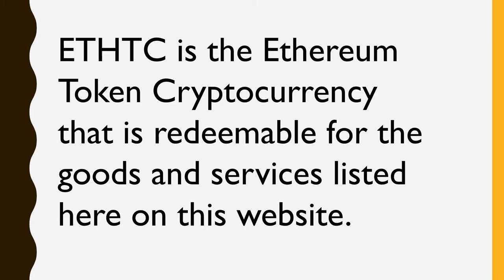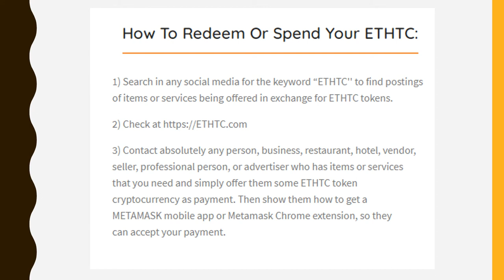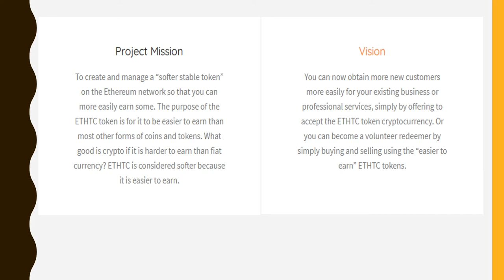We heal as one with ETHTC